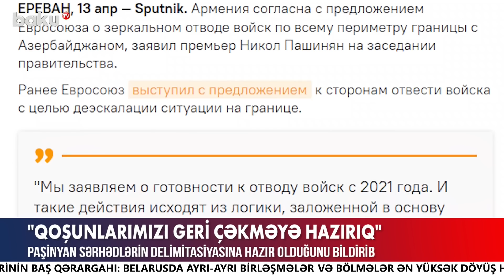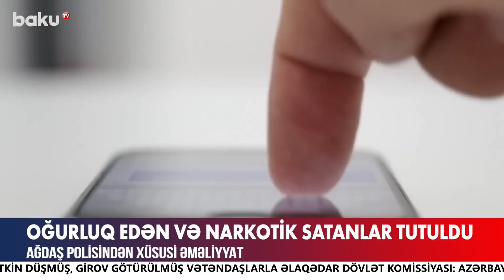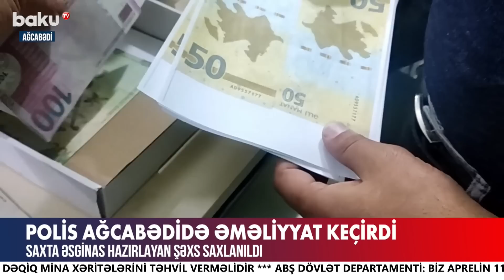Paşinyandan önəmli sərhəd açıqlaması - BAKU TV